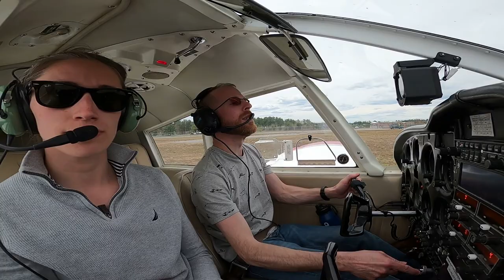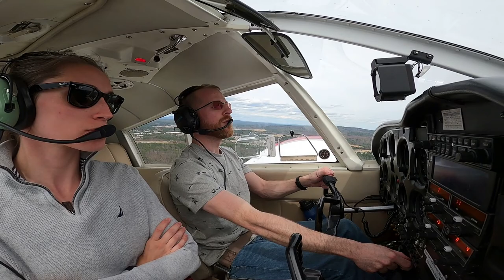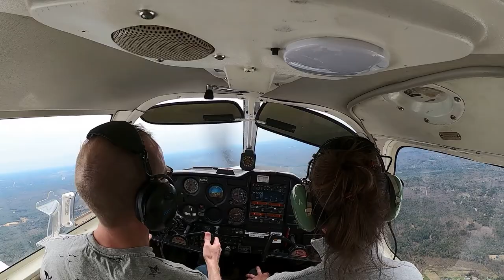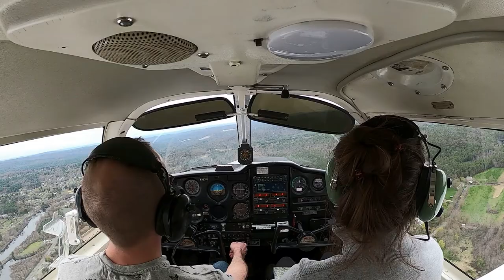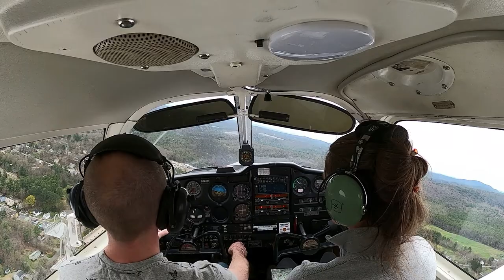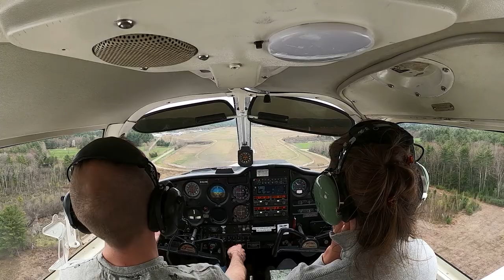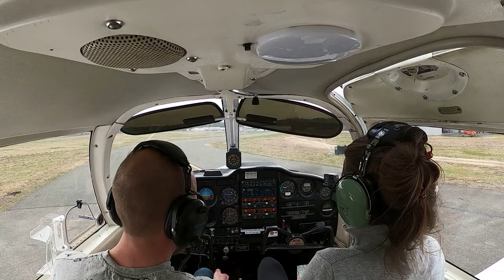Beautiful Flight to Orange!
This trip is another huge milestone for me on my journey to becoming a commercial pilot. I'm required to have several cross country trips with my instructor before completing more by myself.